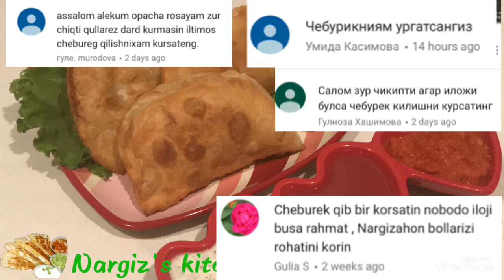чебурек / cheburek qiymali ,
чебурек / cheburek